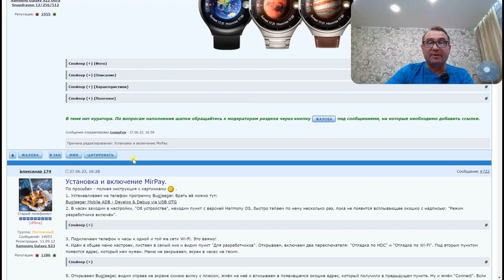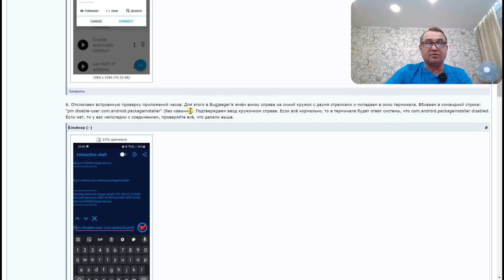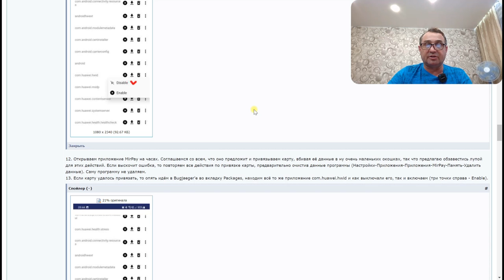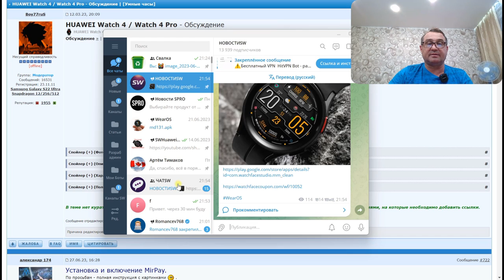Mir Pay на Huawei Watch 4, Watch 4 PRO